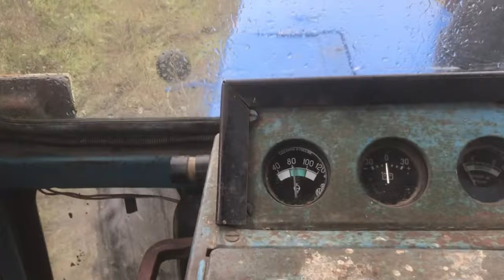Осеньяя пахота под овес!сезон 2023г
разрабатываю поле у силоски у деревни Шульгино!часть в этом году засеял козлятником.